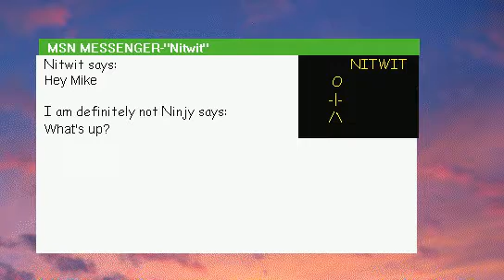Ryan Omega - Ninji Saga Trailer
This ninja tale never saw the light of day, and the trailer laughs in advance.